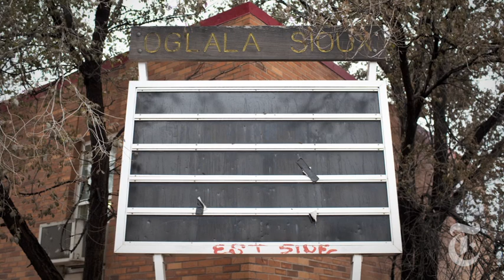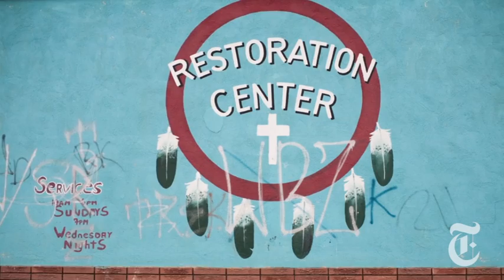U.S.: Gangs on Tribal Lands | The New York Times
Tribal officials on the Pine Ridge Oglala Sioux Reservation are struggling to control a rash of gang-related crime among native youth.